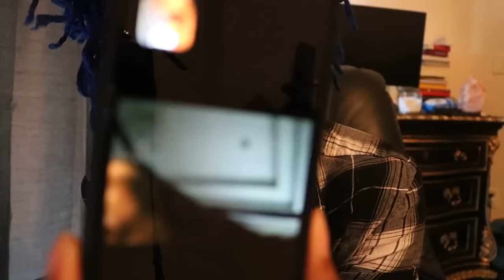XXXTENTACION - UPDATE, JUST CHECKING IN (VLOG) (Reuploaded)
Reuploaded for everybody else to watch :)
If X wants it taken down, please comment so I can take it down!